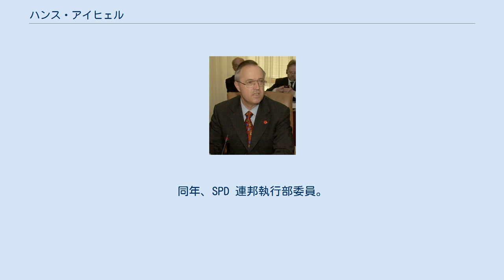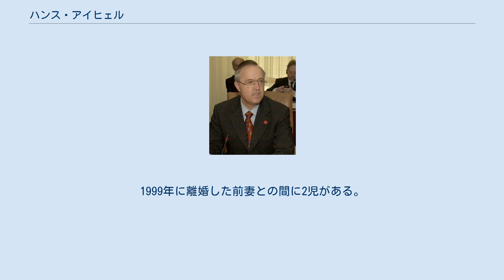ハンス・アイヒェル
アイヒェル（2004年） ハンス・アイヒェル（Hans Eichel、1941年12月24日 - ）は、ドイツの政治家（ドイツ社会民主党）。
 1999年‐2005年、ゲアハルト・シュレーダー内閣で財務大臣を務めた。
その他1975年‐1991年にカッセル市長、1991年‐1999年にヘッセン州首相を歴任。
 ヘッセン州カッセル出身。
1961年からマールブルク大学、ベルリン自由大学でドイツ文学、哲学、政治学、歴史学、教育学を学ぶ。
1970年、ギムナジウム教員資格を取得。
1975年までカッセル市教育委員。
1964年、ドイツ社会民主党 (SPD) に入党。
1969年に同党下部組織にあたる社会主義青年団 (Jusos) の連邦代表委員、1972年まで同副代表。
 1968年に27歳で故郷カッセルの市議会議員に当選（‐1975年）。
1970年から同市議会の SPD 院内総務。
さらに1975年、33歳の若さでカッセル市長に当選、1991年まで3期16年にわたり市長を務めた。
カッセル市長として、5年に一度同市で開催される現代美術の大展覧会ドクメンタの監査役を三度務める。
この間1984年に党のヘッセン州代表委員、1989年には SPD ヘッセン州代表に就任（2001年まで）。
 1991年の州議会選挙では SPD は僅差で第一党になり SPD と緑の党の連立政権が成立、州首相候補として選挙を指揮したアイヒェルはヘッセン州首相に就任し、4年ぶりにキリスト教民主同盟 (CDU) から政権を奪還した。
同時にアイヒェルはヘッセン州議会議員に当選し、SPD 連邦代表委員に就任。
1995年の州議会選挙では、第一党の座を連邦内相を務めるマンフレート・カンターを看板に立てた CDU に奪回されたが、同盟90/緑の党との連立を維持することで政権を維持した。
しかし1999年の州議会選挙ではローラント・コッホ率いる CDU に敗れ、4月7日にヘッセン州首相の座を退いた（州議会議員も辞職）。
 しかし折しも連邦政府のゲアハルト・シュレーダー内閣では、SPD 党首で党内左派の重鎮オスカー・ラフォンテーヌ財務相が政権運営の路線対立から辞表を叩きつけていた。
州首相辞任からわずか5日後の1999年4月12日、アイヒェルはラフォンテーヌの後任として連邦財務相に就任した。
同年、SPD 連邦執行部委員。
2000年5月、低迷するドイツ経済にテコ入れするためアイヒェルは広範な税制改革を開始した。
折しもドイツは欧州共同通貨ユーロ導入を控えて財政赤字の圧縮が欧州連合から求められており、従来の社会保障重視路線と均衡財政路線との間でアイヒェルは苦慮することになった。
2002年のドイツ連邦議会選挙には地元カッセル選挙区から出馬して比例代表リストから当選、連邦議会議員になり、第2次シュレーダー内閣に財務相として留任した。
 一向に減らない連邦政府の財政赤字はマスコミに叩かれ、アイヒェルを無能扱いする論調さえあったが、これは財務相個人の職責で変えられるものではないので気の毒な面もあった。
さらに不評だったのは2004年11月にアイヒェルが発表した案で、祝日である10月3日のドイツ統一の日を土曜か日曜の移動祝日に変更し、それによって多すぎる休みが減り、逆に勤務日が増えて商店も開き、経済効率が一日分上がり税収増にもなる、というアイデアだった。
なりふり構わぬ政府のアイデアはホルスト・ケーラー大統領はじめあらゆる方面の非難を浴び、アイヒェルはこの案をすぐに引っ込めざるを得なくなった。
シュレーダー政権は大規模な社会保障・保険改革に乗り出したが国民には不評で、2005年の連邦議会選挙に僅差ながら敗れ、ついに退陣に追い込まれた。
アンゲラ・メルケル内閣が正式発足した11月22日にアイヒェルは財務相から離職した。
同時に党の連邦代表委員を辞した。
皮肉なことに、アイヒェルの退任後にドイツ経済は上向きに転じ始めている。
 2008年4月、翌年に控えたドイツ連邦議会総選挙に出馬せず政界を引退することを発表した。
 連邦議会選挙の前倒し実施が決まった直後の2005年7月に2度目の結婚をした。
1999年に離婚した前妻との間に2児がある。